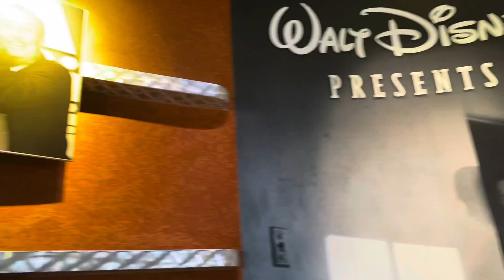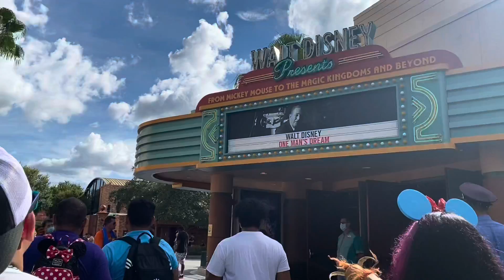Family day at Disney’s Hollywood studios!2021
Day#2 of our Disney family vacation at Disney’s Hollywood studios. We had a blast! Enjoy!